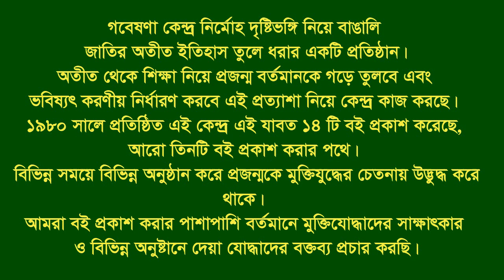Interview of Mrinalini Chakrabarty * Gosaildanga. CTG City. Eye witness & Victim of L War.